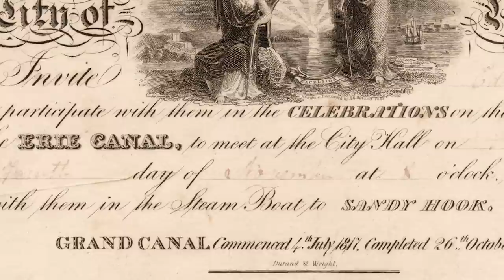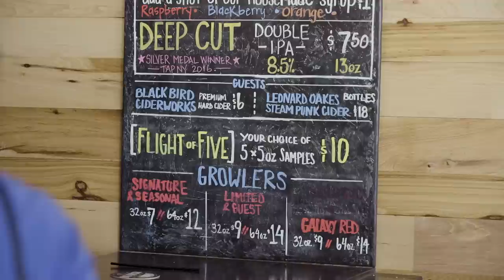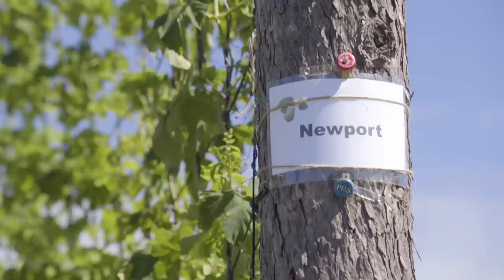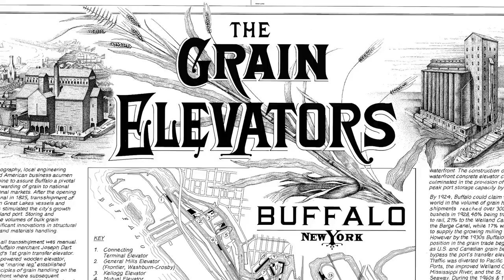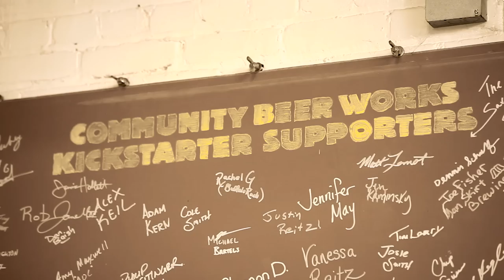Brewed in New York - Greater Niagara Region Full Episode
Matt and Maya hop aboard a beer-bike pedal tour to take in the architecture of historic Buffalo. Maya learns how Big Ditch Brewing celebrates the area’s Erie Canal History while revitalizing a part of the warehouse district in downtown. Matt heads to Niagara Malt in Lockport to learn about small batch craft malting and how New York farmers are bringing hops back to the state. Finally we interview Ethan Cox at Community Beer Works about Buffalo’s unique brewing history and ties to the grain industry.

Produced by MagicWig Productions, Inc.